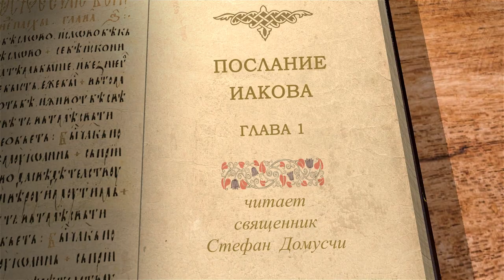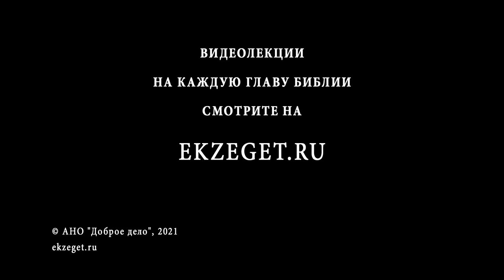Послание Иакова. Глава 1. Священник Стефан Домусчи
Начинаем цикл лекций по книге Нового Завета Послание Иакова. Разбираем 1 главу со священником Стефаном Домусчи.
Приветствие Иакова братьям в рассеянии.
Испытание веры производит терпение.
Как получить мудрость.
Радость бедных в нищете.
Радость в перенесении искушений.
Слышатели и исполнители слова; чистое благочестие.